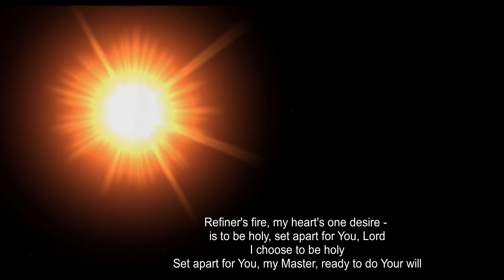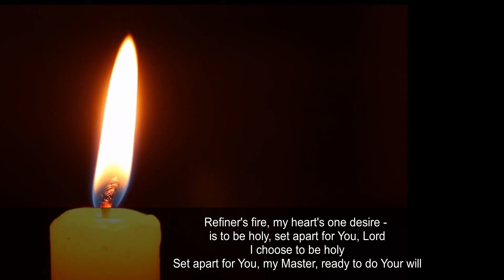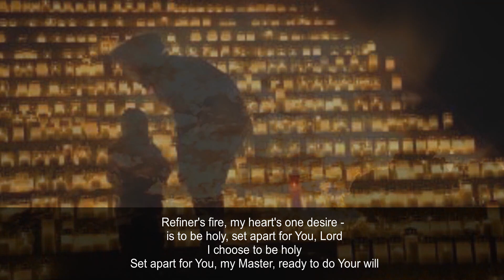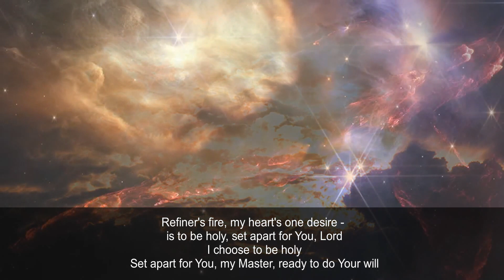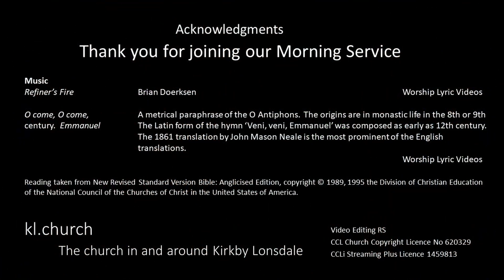Morning Service Sunday 10th December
Morning Service for the 2nd Sunday of Advent. 'Prepare ye the way of the Lord. ' Mark 1:1-8